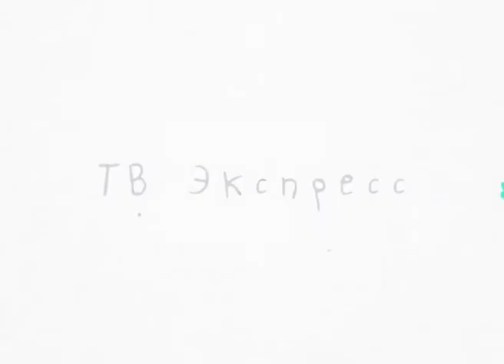"Экспресс" на вырост" - прогноз погоды.